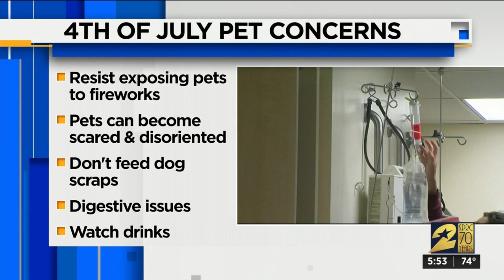More consumer headlines for July 3, 2019